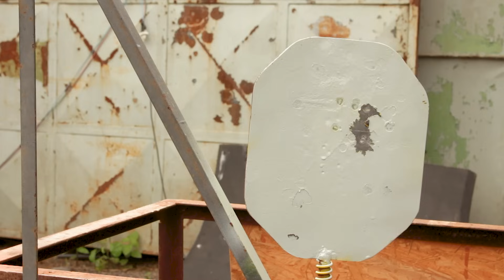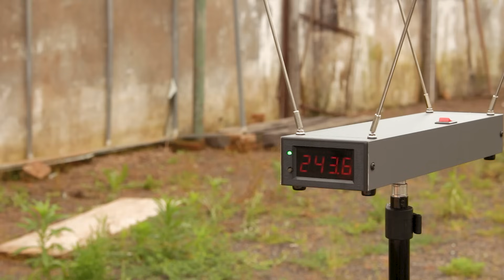Carabina PCP Beeman 13625 Bullpup 5.5mm Com Válvula Reguladora e MUITA PRECISÃO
A PCP Beeman 13625 Bullpup é uma novidade da Rossi para este último trimestre de 2023!
E a Rossi ouviu os atiradores de todo Brasil e encomendou essa carabina com válvula reguladora, e dizemos uma coisa pra você, faz toda diferença, já no teste de cronógrafo ela mostra a que veio, praticamente sem variação nenhuma de velocidade.

00:00 Review PCP Beeman 13625 Bullpup VR 5.5mm
00:49 Características
05:15 Teste de Agrupamento
07:13 Teste de Impacto
09:17 Cronógrafo - Velocidade e Potência
10:31 Teste de Destruição